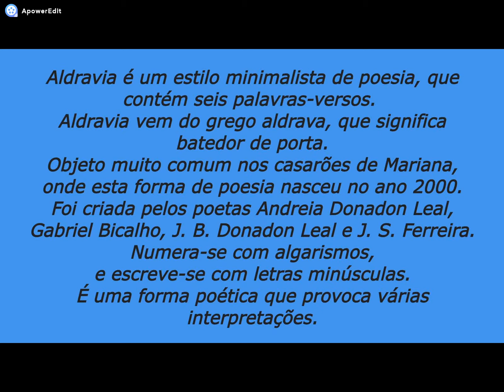ALDRAVIA 27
Se você curte poesia já deve ter ouvido falar ou conhecer uma aldravia.
Na dúvida acompanhe e descubra esta forma interessante de poesia.
Gosta de poesia, arte e natureza?
Se sim vem pra cá e se ainda não for inscrito, inscreva-se, comente, compartilhe com seus amigos e clique no sininho á direita da tela para receber as notificações de vídeos novos .
Fotografia e edição de vídeo - Elza Ghetti Zerbatto - EGZ
Filmagem: Gilberto Zerbatto
Programa utilizado na capa inicial: Pixlr x

Biografia:
Escritora, poetisa, astróloga, blogueira, locutora de rádio, You Tuber e estudante de Radiestesia e Feng Shui.
Acadêmica Correspondente: Academia de Letras de Goiás Velho